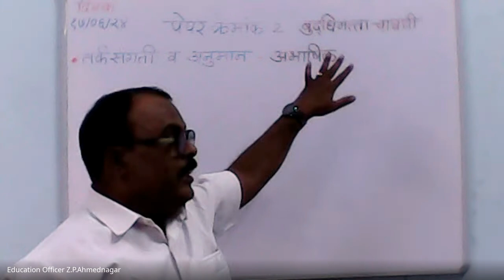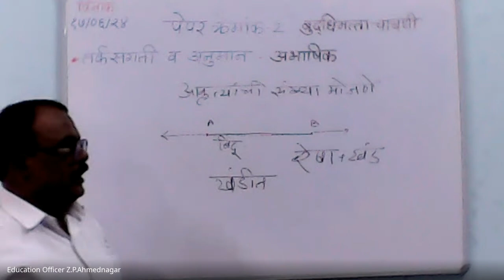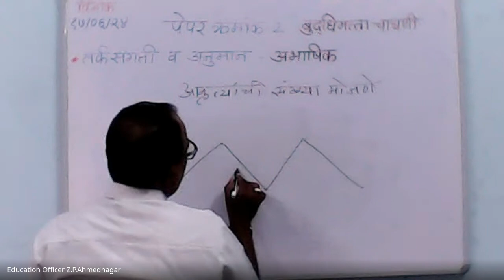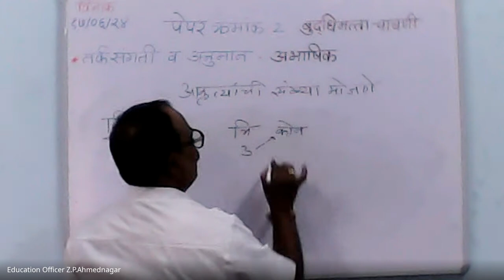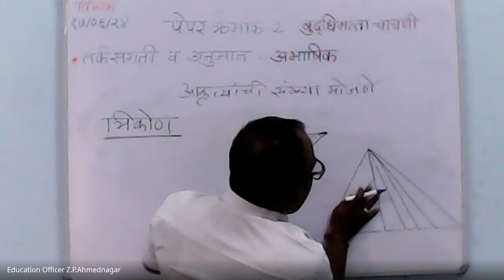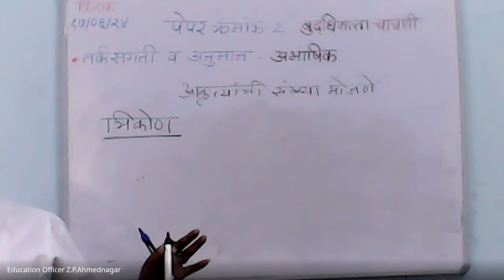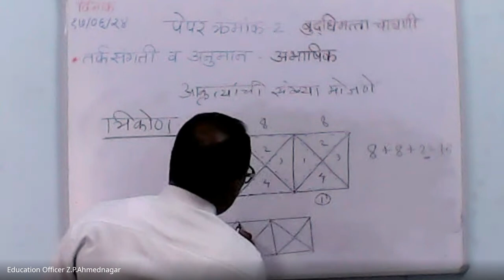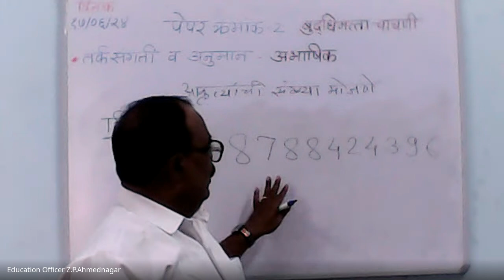मिशन आरंभ ५ वी शिष्यवृत्ती मार्गदर्शन 2024 06 17 07 00 GMT+5 30